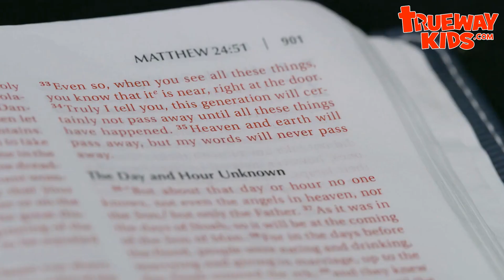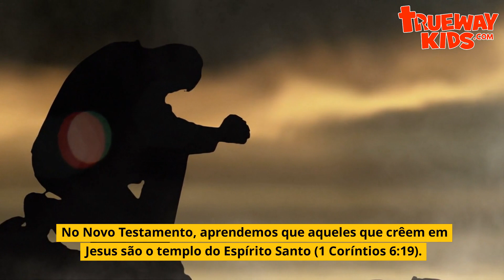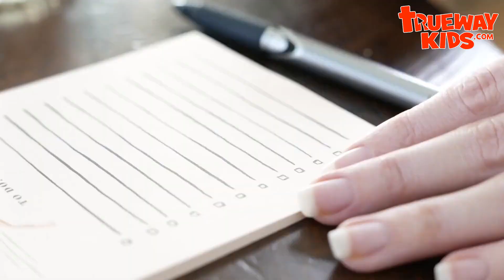Segunda-feira: Jesus coloca as coisas em ordem - Devocional da Semana Santa para crianças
Bem-vindo ao segundo dia de nossos devocionais da Semana Santa para crianças.